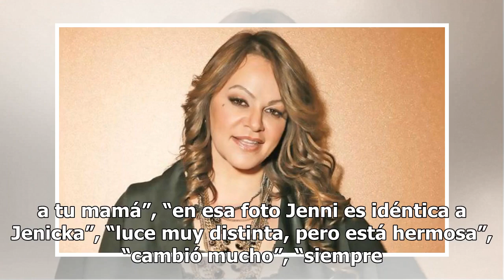FOTO: Hijo de Jenni Rivera publica foto inédita de su madre, irreconocible la diva de la banda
Recientemente Mike Rivera publicó una inédita foto de su mamá donde luce irreconocible. En su perfil de Instagram, Mike Rivera compartió una inédita fotografía de su mamá Jenni Rivera, un...